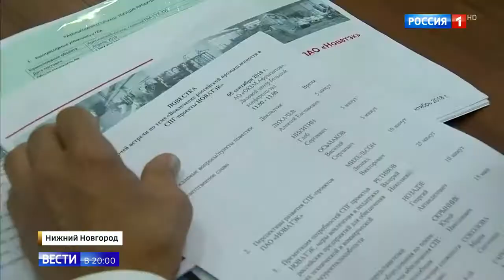Окбм Африкатова готовят для новых отечественных технологий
Окбм Африкатова готовят для новых отечественных технологий 05 09 18